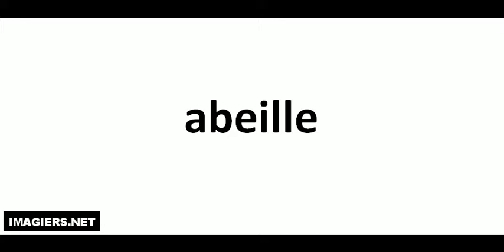Comment lire # abeille